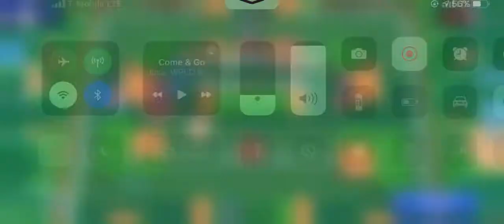Insta el-primo goal